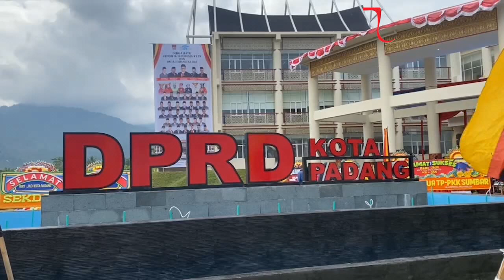Peringatan Hari Jadi Kota Padang Ke-355, DPRD Kota Padang Gelar Rapat Paripurna Istimewa